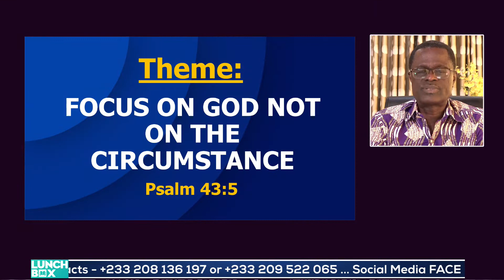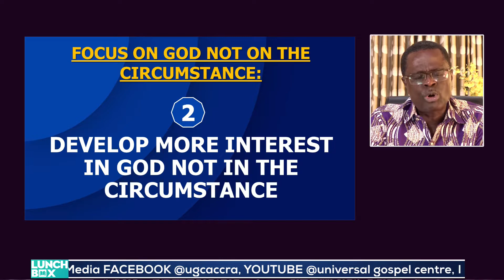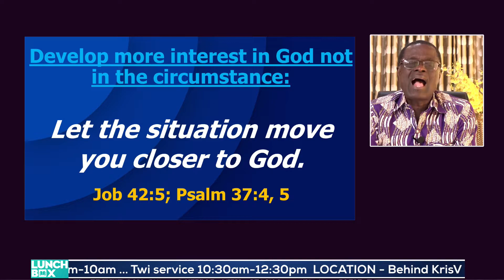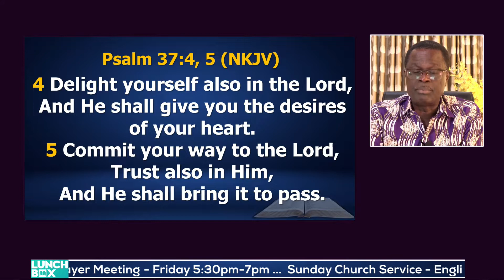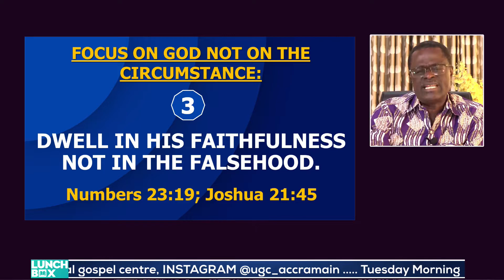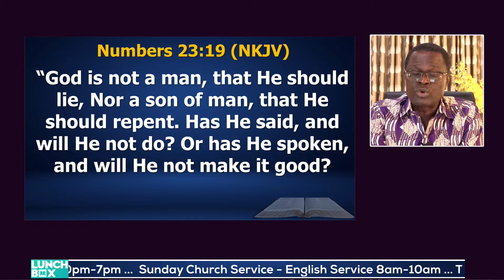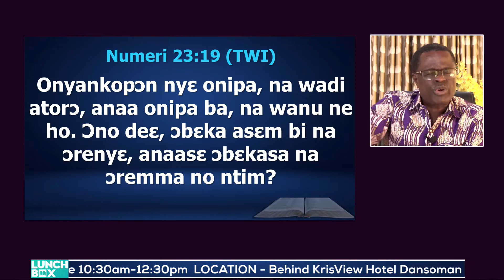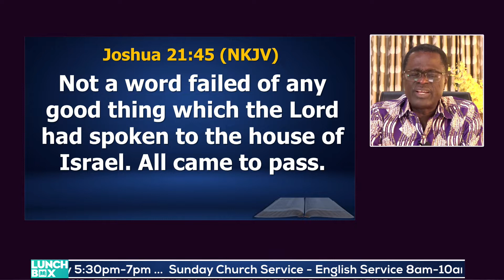THEME: FOCUS ON GOD NOT ON THE CIRCUMSTANCE || LUNCHBOX FRIDAY 18TH NOV. 2022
2) DEVELOP MORE INTEREST IN GOD NOT IN THE CIRCUMSTANCE
- Let the situation move you closer to God.
Job 42:5; Psalm 37:4, 5
Job 42:5 (NKJV)
“I have heard of You by the hearing of the ear,
But now my eye sees You.

4 Delight yourself also in the Lord,
And He shall give you the desires of your heart.
5 Commit your way to the Lord,
Trust also in Him,
And He shall bring it to pass.

3) DWELL IN HIS FAITHFULNESS NOT IN THE FALSEHOOD.
Numbers 23:19; Joshua 21:45
 Numbers 23:19 (NKJV)
“God is not a man, that He should lie,
Nor a son of man, that He should repent.
Has He said, and will He not do?
Or has He spoken, and will He not make it good?

Joshua 21:45 (NKJV)
Not a word failed of any good thing which the Lord had spoken to the house of Israel. All came to pass.